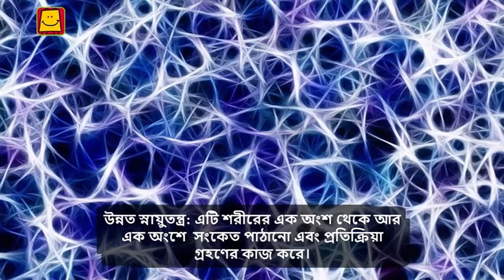Starfish (Bangla) । স্টারফিশ বা তারামাছ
"As much of the Earth’s surface is underwater, it comes as no surprise that marine species outnumber those on land. Scientists estimate that about one million species of animals live in the ocean. There's no doubt that the world's oceans and rivers are home to incredible creatures.

Let's dive in and explore this amazing and beautiful life of Starfish underwater."